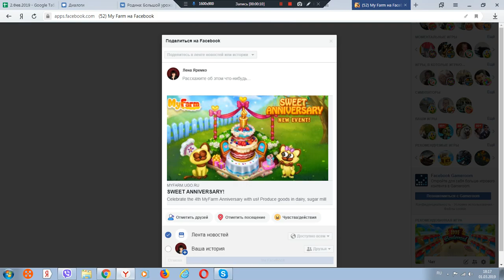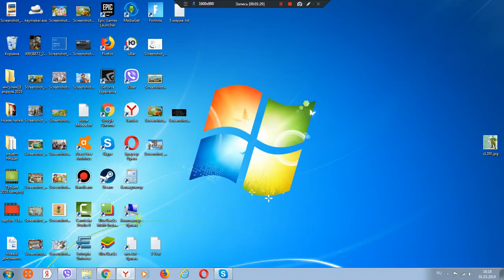My Farm на facebook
Не судите строго давно не играла в My Farm уже все забыла . Решила показать вам обнову на 8 марта My Farm на facebook .